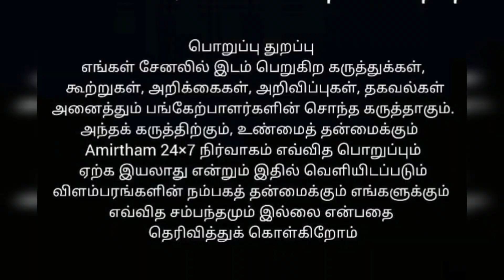சமூக சேவகருக்கு வாழ்நாள் சாதனையாளர் விருது